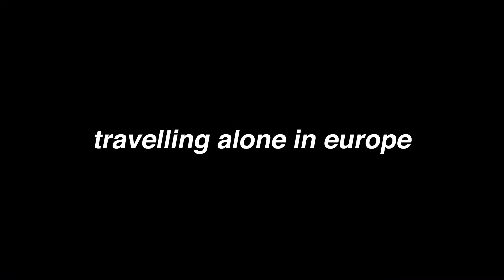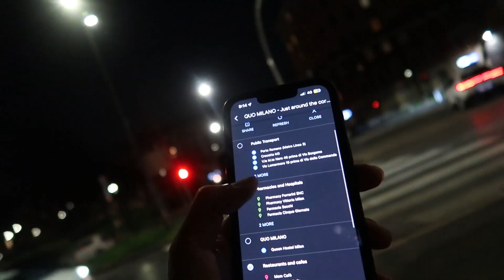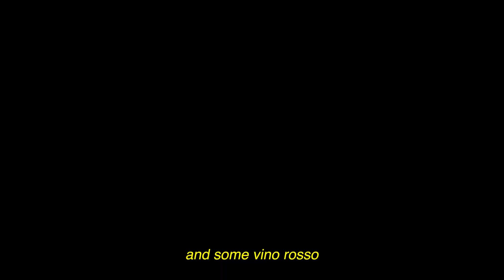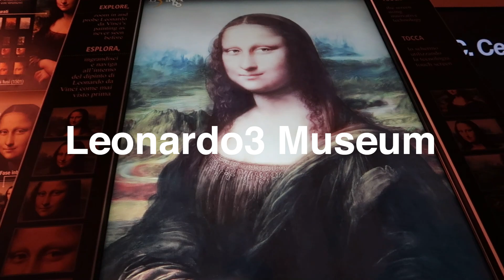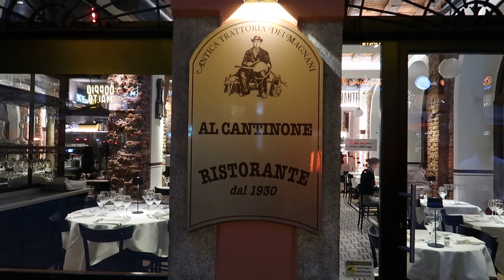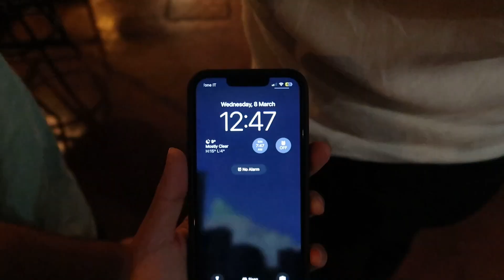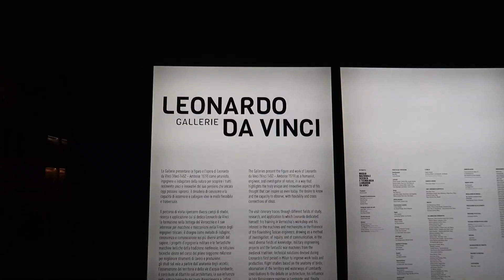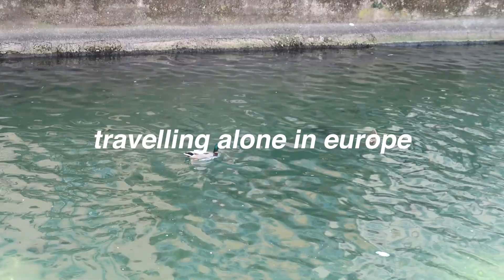my perfect milan experience 🇮🇹🍝🍷 | travelling alone in europe 2023 (part 5)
Just one week after finishing school, I headed to Europe for a three-week adventure. As a first-time traveller to Europe and someone who hadn't travelled in years, this was a long-awaited trip that I had been planning for months.

The last week of my trip will be in Milan before I head back to Paris where I’ll be flying home from there.

Since it was my first-time solo travelling, I was both excited and nervous about the trip, but I was determined to make the most of it and embrace every moment. Throughout my journey, I learned so much about different cultures, met amazing people, and created memories that will last a lifetime.

0:00 - intro
0:59 - day 15 (Nice to Milan, hostel: QUO Milano, THE BEST CARBONARA I’VE TASTED 🍝🍷)
7:28 - day 16 (Duomo di Milano, Galleria Vittorio Emanuele II, lasagna for lunch, Duomo rooftop, Leonardo3 Museum, Brera district, Castello Sforzesco, Milanese risotto, wine night 🍷)
25:46 - day 17 (last supper, Arco della Pace, science and technology museum, Italian McDonald’s🇮🇹, night out🕺)
34:03 - part 2 preview